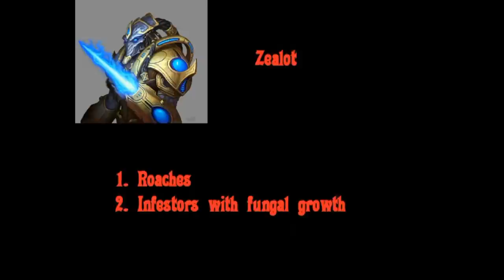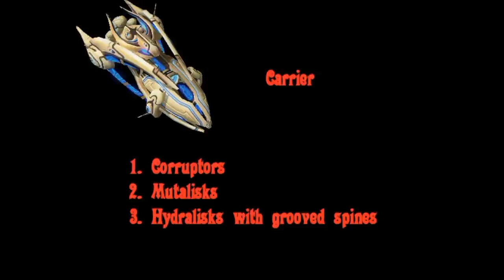Starcraft 4 Noobs: ZvP Unit Counters (Episode 2)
Starcraft 4 Noobs with Zebrock.

Zealot:
Roaches
Infestor (fungal growth)

Stalker:
Zergling
Roaches with tunneling claws
Hydralisks with grroved spines

Sentry
Roaches with burrow
Zerglings
Hydralisks

immortal
Infestor with mind control
Mutalisks
Zerglings

Colossus
Corruptors
Mutalsisks
Infestors with mind control

Phionex
Corruptors
Hydralisks

Void Ray
Mutalisks
Hydralisks
Spore Crawlers

High Templar
Roaches with burrow
Infestors
Mutalisks

Dark Templar
Overseers
Banelings
Fungal Growth
Mutalisks

Archon
infestor
Hydralisks
Roaches

Carrier
Corruptors
Mutalisks
Hydralisks with speed

Mothership
Corruptors
Hydralisks with speed

Ultralisks